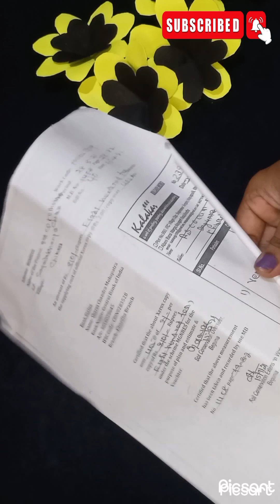top 2diy beautiful paper crafts design///How to make easy paper craft step by step#diy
your  queries ##
How to make wall hanging at home with paper?
How to make wall paper flowers?
Is wall hanging a handicraft
What is wall hanging design?
How do I decorate my wall?
How to fill a blank wall?

hii everyone..this is a beautiful wall hanging  paper crafts idea's.
now we can decour our surroundings and make a beautiful design.  must try it.